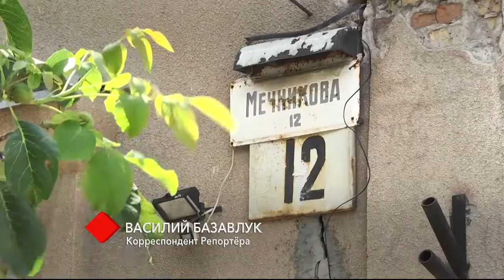Два обвала за день: на Мечникова обошлось без пострадавших, на Степовой погибла женщина